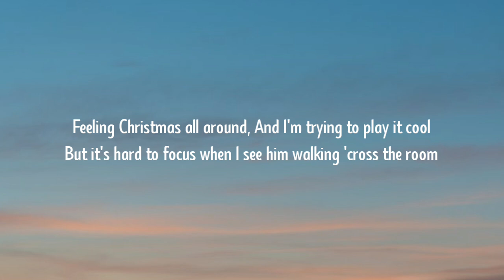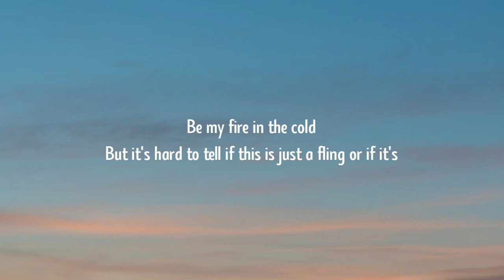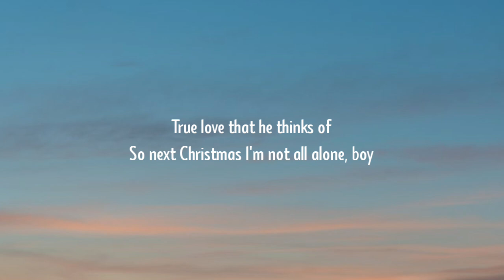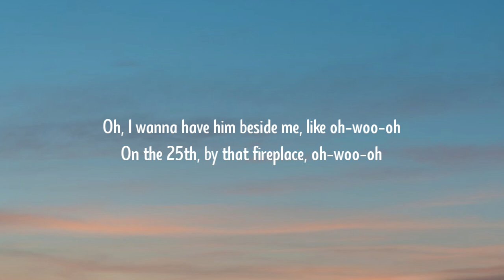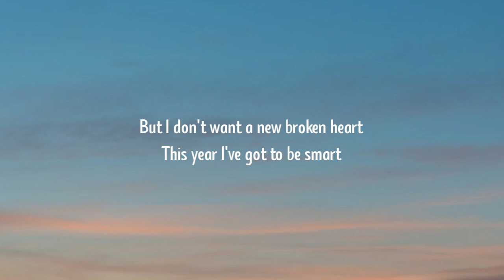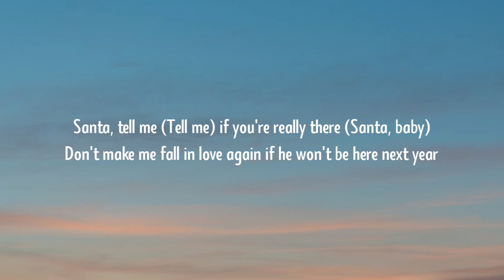Ariana Grande - Santa Tell Me (Lyrics)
[Verse 2]
But it's hard to tell if this is just a fling or if it's[Pre-Chorus]

[Bridge]
Oh, baby
Oh, woah